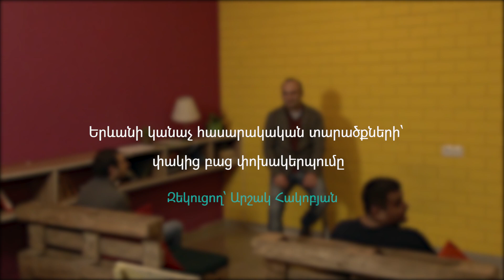Երևանի կանաչ տարածքների՝ փակից բաց փոխակերպումը | Արշակ Հակոբյան